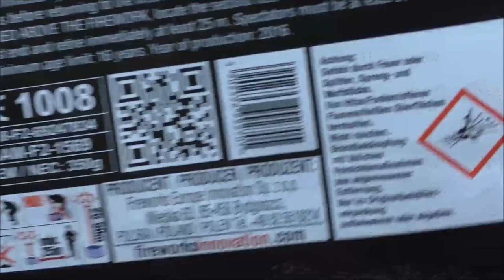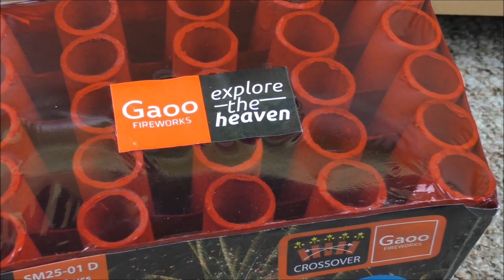Gaoo - We Unite | Der Koloss unter den Fächer Batterien! | DennisPyro©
Heute gibt es mal die We Unite von Gaoo! :D
Eine, wie ihr gleich sehen werdet, Monster Batterie! :D

Zur Batterie selbst:
Die Gaoo We Unite ist eine sehr starke Batterie, die ein super P/L Verhältnis aufweißen kann!
Ich habe für dieses Teil ca 16-17€ bezahlt und bein/war mehr als zufrieden!
Geboten werden euch herrliche Kokosnusspalmen zu Gold Weiden mit einer Crackling Final Salve.
Ein wahrer, vorallem günstiger Traum!
Eindeutige Kaufempfehlung! :)

by PyroExtrem

🎶Verwendete Lieder:
🎵[FREE] Fetty Wap Type Beat 2016 - "Vibe" ( Prod.By @CashMoneyAp )